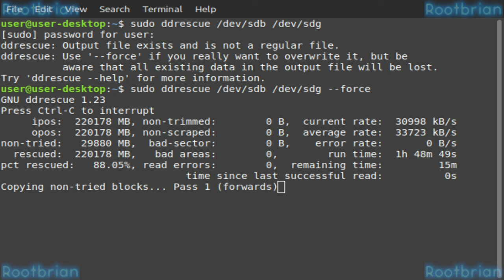Cloning a drive to an SSD (timelapse)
Sure hope the cloning of the disk wasn't a colossal waste of time.
Music composed (multiple vocal tunes, organs) is my own.